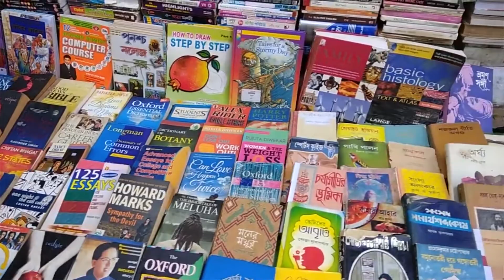The Bengal Renaissance KOLKATA | Experience 21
Let’s take you through College Street, the most cerebral road in the city of joy, where you will find even a cigarette shop that sells books!